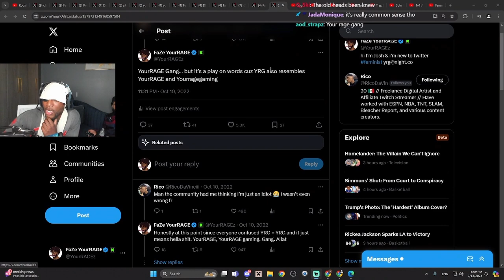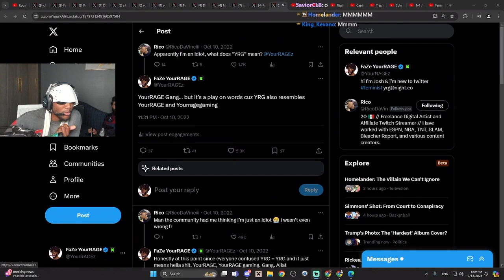youRAGE Catching Up With Kaysan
Timecodes
0:00 - Intro
8:33  - Moving Out Of The FaZe House
9:59  - Reacting To Kaysan Clipfarming / Addressing Context
12:00 - Free Agency For Demaje?
14:14  - Sold On A BIG sponsor
16:19  - YRG actual Acronyms
20:00 - End